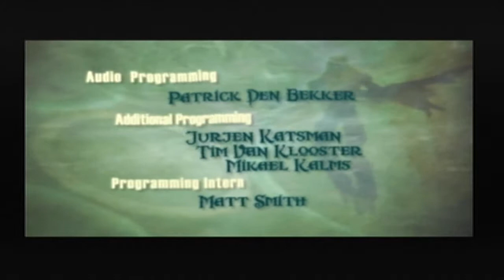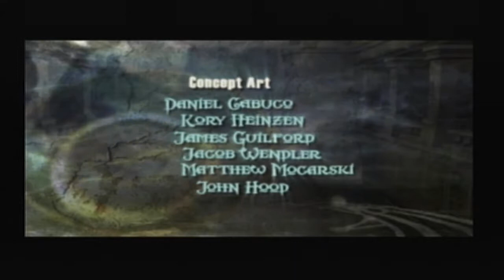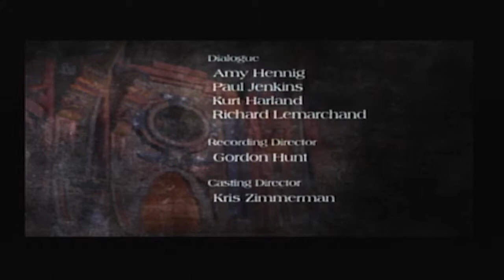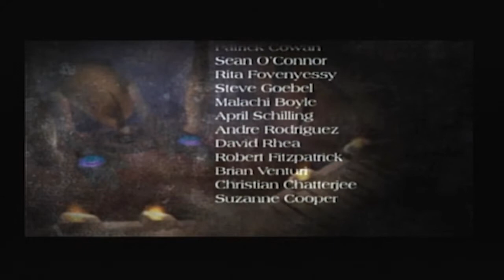Soul Reaver 2 13 (Finale) - Full Circle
After watching the grizzly scene, of his former Sarafan self, removing Janous' heart, Raziel now stands with new resolve. Standing before the Sarafan Stronghold there is nothing now that will stop him. For if he can reclaim The Heart of Darkness he may yet be able to save Janous.